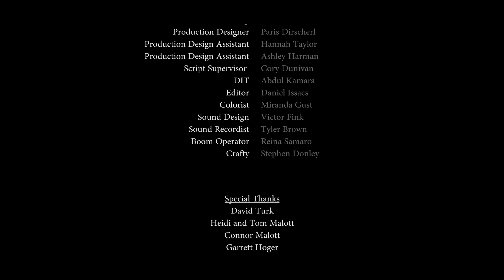TRUST | Award Winning Short Film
In a post-apocalyptic world, a man encounters a stranger, and there is a constant battle of trust between the two.

-Winner of the 2021 College Production Award in 'Long Form' at the 52nd Annual Lower Great Lakes Regional Emmys
-Semi-Finalist in 'Short Film' of the 2022 Student Los Angeles Film Awards
-2nd Place in 'Narrative' at the 2021 BEA Festival of Media Arts
-3rd Place in 'Short Film' at the 2021 Indiana Association of School Broadcasters
-Winner of 'Best Junior Film' at the 2021 Forrester Media Awards
-Winner of 'Best Production Design' at the 2021 Forrester Media Awards
-Winner of 'Best Sound Design' at the 2021 Forrester Media Awards
-Nominated 'Best Youth Actor/Actress' at the 2021 Fentress Film Festival
-Official Selection at the 2021 Fentress Film Festival
-Official Selection at the 2021 Popcon International Film Festival
-Official Selection at the 2021 YES Film Festival